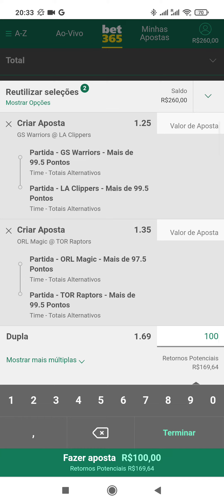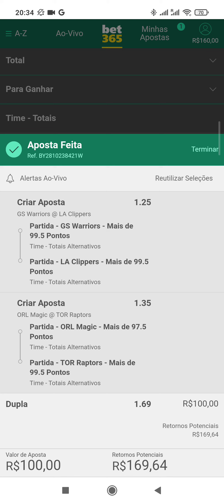Dica do Dia (NBA) APOSTAS ESPORTIVAS/ BET365